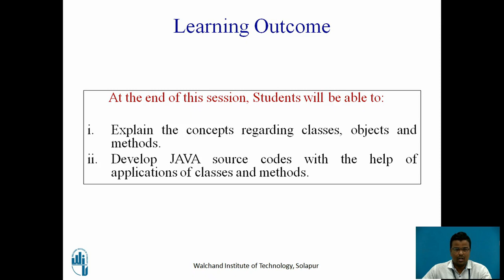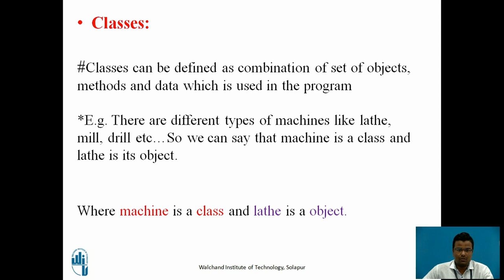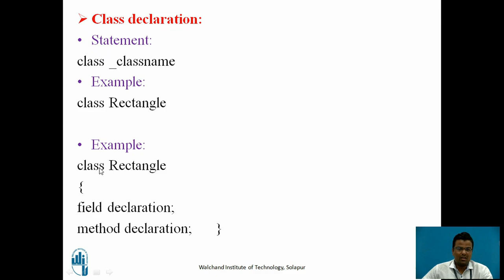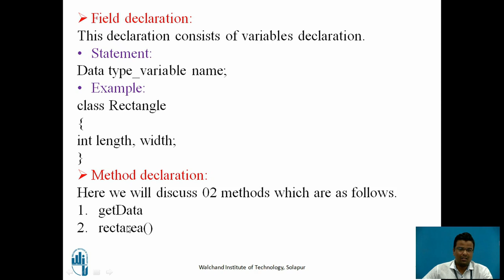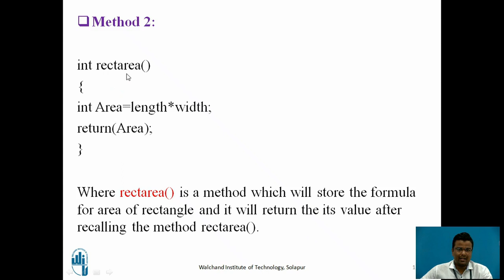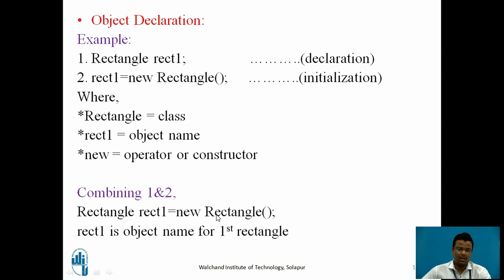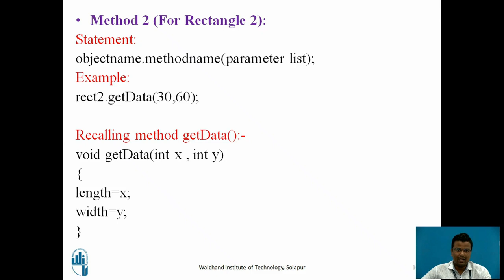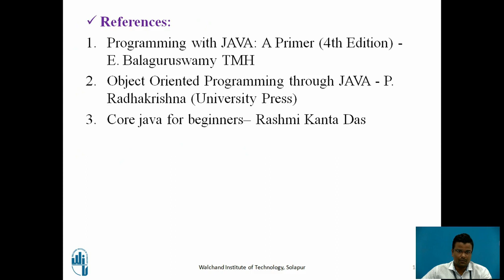Classes, Objects and Methods Part-I